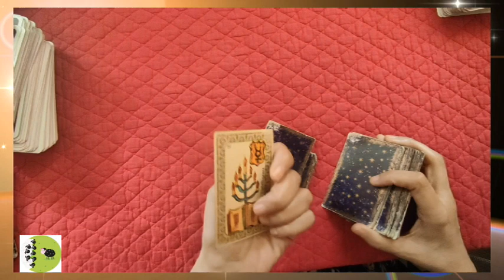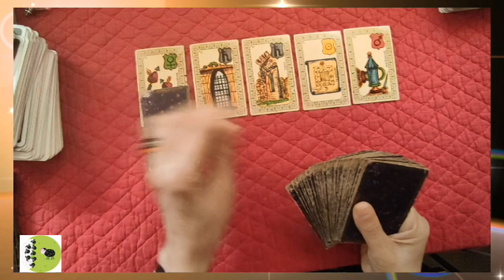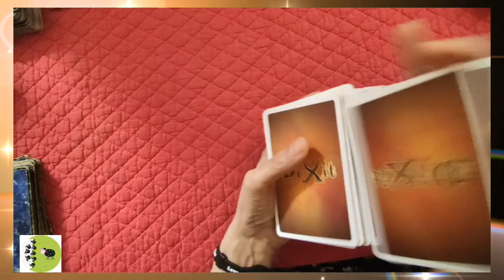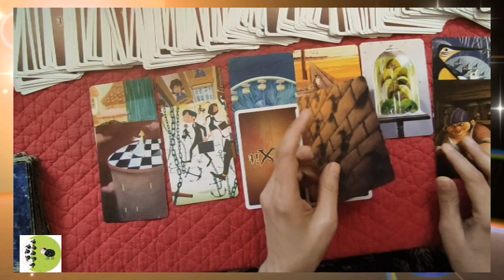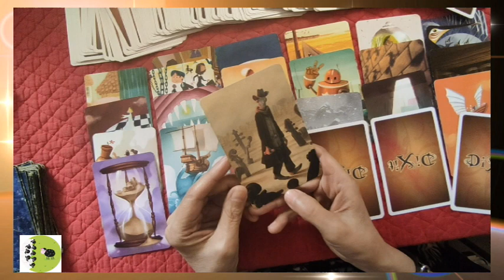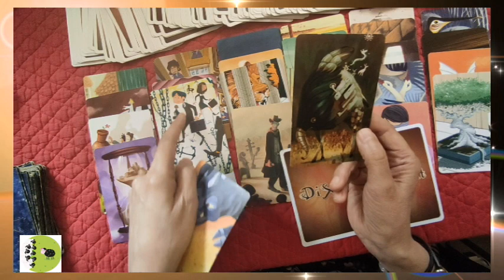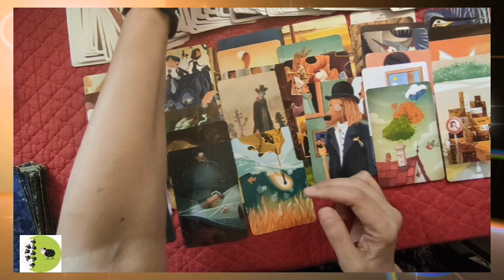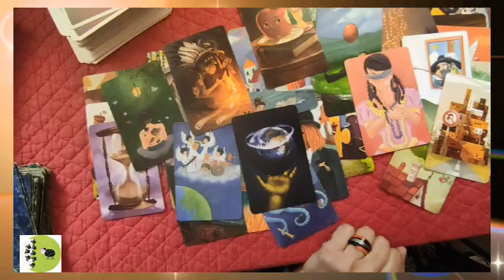🃏 tirage # 112 🏥 les hôpitaux et les suites de l´inflation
► Apprendre la cartomancie, c´est facile!
► Playlist  ♋ Astrologie védique et uranienne

@Madi Jasper